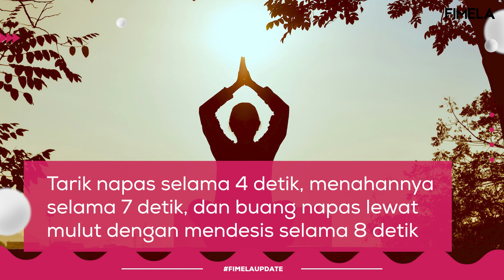Tips Jitu Dapatkan Tidur Berkualitas ala Tentara: Pakai Teknik 4-7-8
Tidur berkualitas merupakan kunci untuk mendapatkan pola istirahat yang baik. Tak ada salahnya menyimak teknik 4-7-8 yang biasa dipakai para tentara. Selengkapnya simak dalam video berikut!